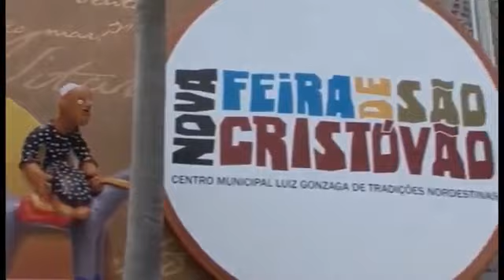Parte 01/04 - Marcus Lucenna ao vivo na Feira de São Cristóvão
00:00 Apresentação
00:17 Tema de Abertura (Asa Branca)
01:21 Um nós por dois eus
06:00 Serenin, Serenin
10:56 Contando estrelas
14:45 Tome cheiro

Show no Centro Luiz Gonzaga de Tradições Nordestinas